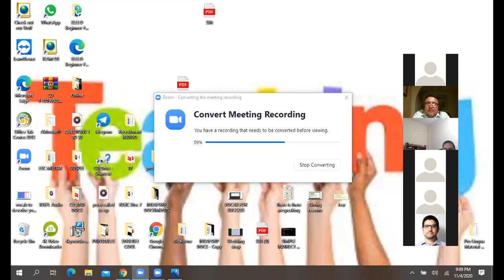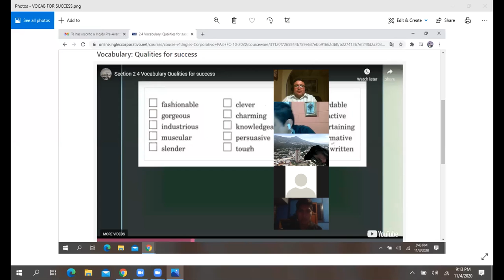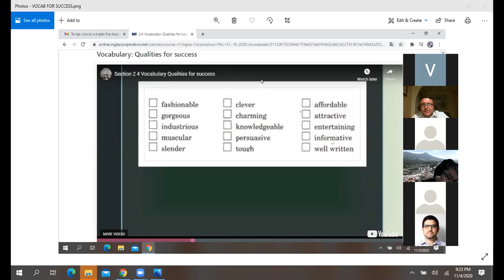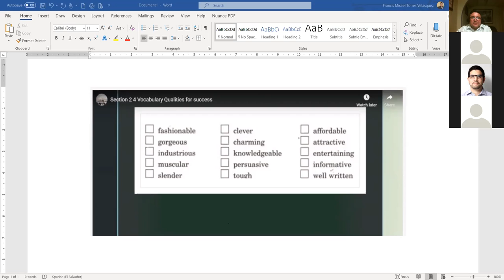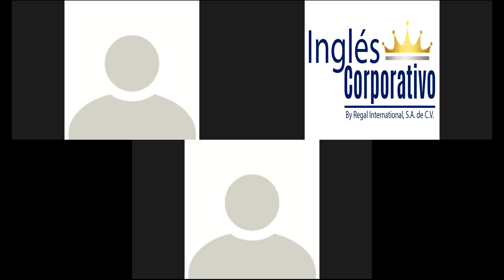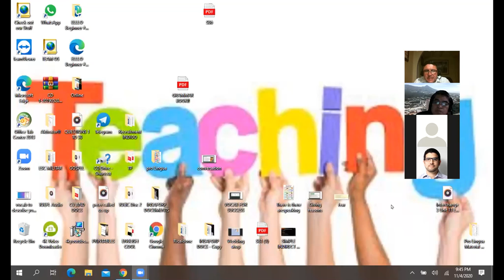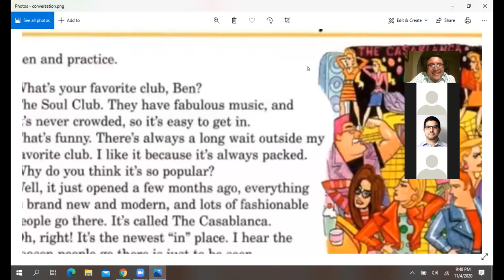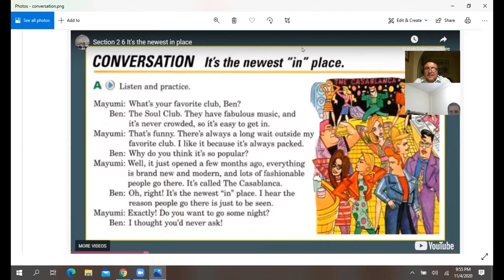Vocabulary for success